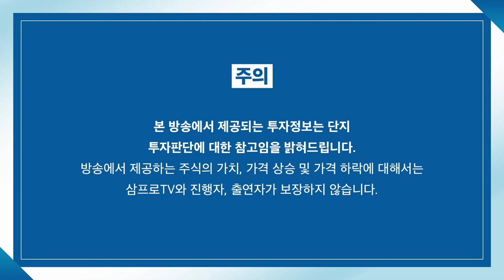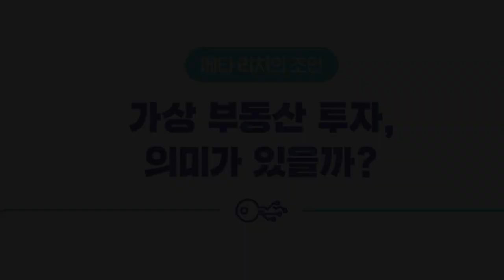[뉴스3] 유가 폭등세 속 나스닥 3.62%↓마감